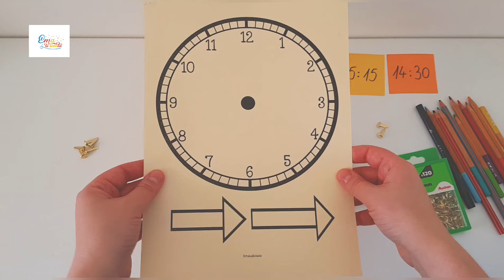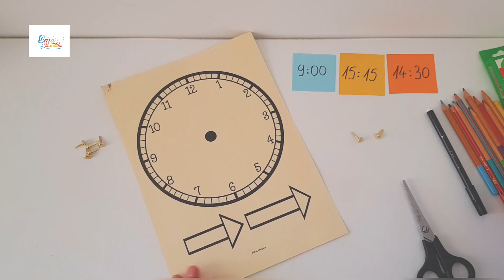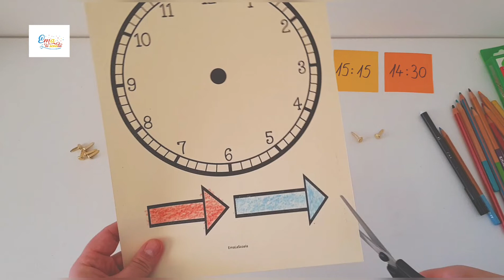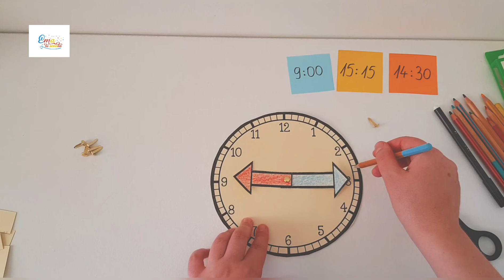Ceasul - Sa facem un ceas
Ceasul - Sa facem un ceas. Gasesti pagina de printat AICI
Materiale - ceasul printat pe un carton, foarfece, pionieză cu piciorușe, creioane colorate daca vrei sa il decorezi.